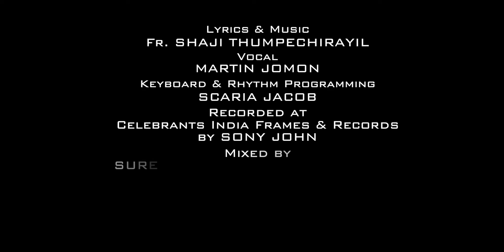MELLE MELLE MINNI MINNI | MARTIN JOMON | FR SHAJI THUMPECHIRAYIL | MALAYALAM CHRISTMAS SONG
കോവിഡ് വ്യാപനത്തിൽ മനസ്സ് തളർന്നു ഇരിക്കുമ്പോളും 2020 ലെ ക്രിസ്മസ് ആഘോഷമാക്കാൻ "മെല്ലെ മെല്ലെ മിന്നി മിന്നി" എന്ന ക്രിസ്മസ് ഗാനം നിങ്ങൾക്കായി സമർപ്പിക്കുന്നു. ഈ ഗാനം നിങ്ങൾക്ക് ഒരു വേറിട്ട  അനുഭവമായിരിക്കും. ഈ ഗാനത്തെക്കുറിച്ചുള്ള നിങ്ങളുടെ അഭിപ്രായം അറിയിക്കുന്നതിനോടൊപ്പം ഈ ക്രിസ്മസ് ഗാനം നിങ്ങളുടെ സുഹൃത്തുകൾക്കും ഷെയർ ചെയ്യും എന്ന് കരുതുന്നു. ഈ വർഷത്തെ ക്രിസ്മസ് നമുക്ക് ഈ കരോൾ  ഗാനത്തോടൊപ്പം ആഘോഷമാക്കാം .

♪ Song : Melle Melle Minni Minni
♪ Singer : Martin Jomon
♪ Lyrics & Music : Fr. Shaji Thumpechirayil
♪ Album : Gabriel
♪ Keyboard & Rhythm : Scaria Jacob
♪ Recording : Sony John (Celebrants India Frames & Records)
♪ Mixed by : Suresh Valiyaveedan (Pattupetty, Chengannur)
♪ Camera :  Vishnu P.R Celebrants
♪ Editing : Aju K Mathew
♪ Production : Alex Vadakkedathu ( V.C Alexander )